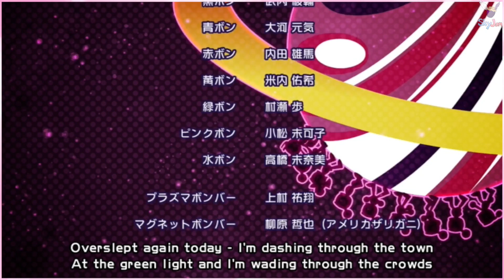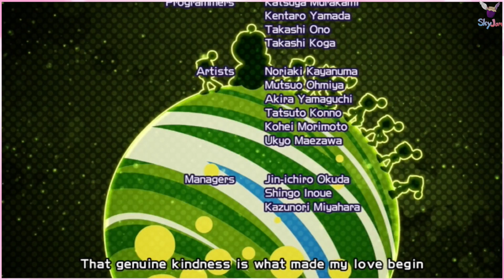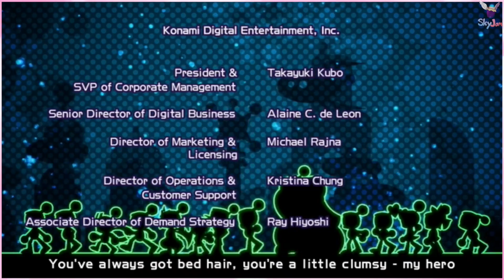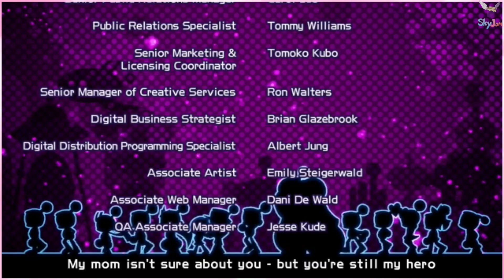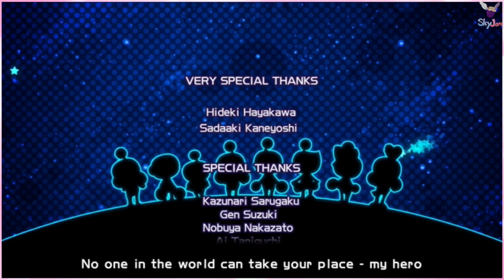Super Bomberman R Part 10: Destroying Dark Santa With Friendship And Bombs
We beat it on a difficulty! It's really not important which one...

Playing Today: Skyler and James!

SKYJAM INFO:

SkyJam on Facebook!

SkyJam on Instagram!